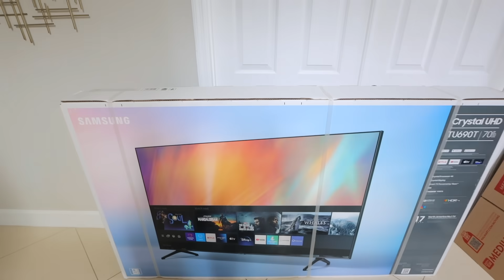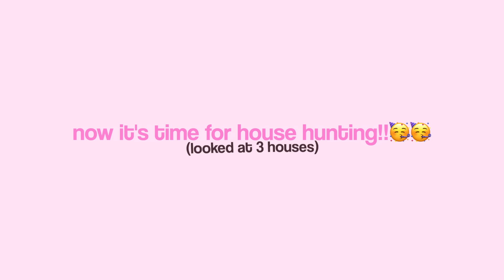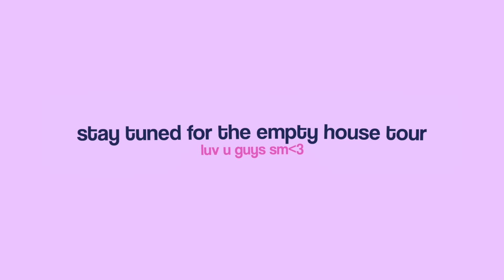I’M MOVING OUT FOR THE FIRST TIME 📦 packing + house hunting!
the time has offically come!!! I'M MOVING OUT for the first time: in this vlog i'll be packing, house hunting for a new home + more!

⭐️chapters:
0:00 intro
1:55 packing
6:31 house hunting

❤︎  depop: emilypaulichi